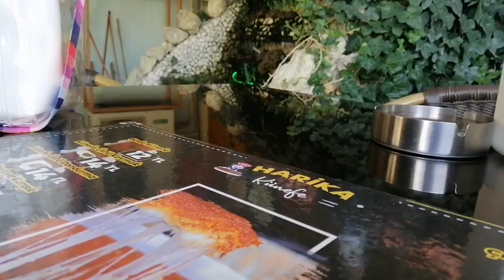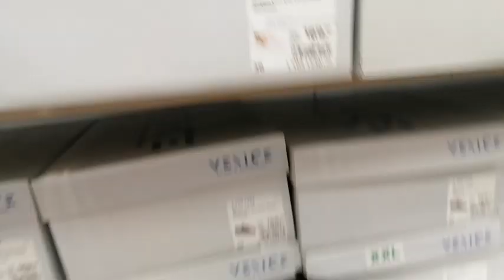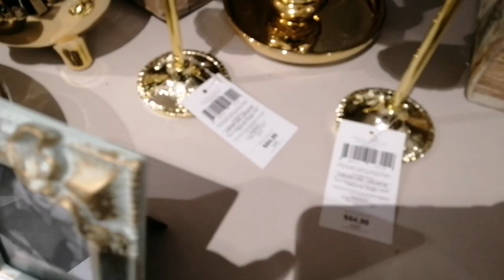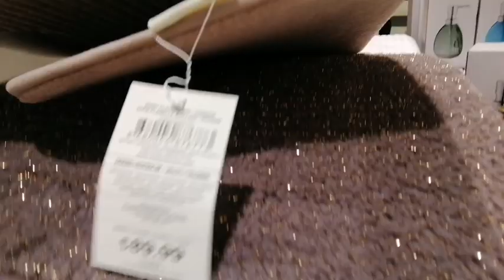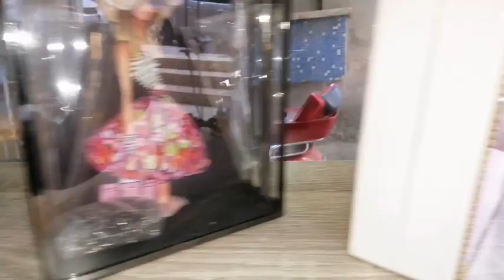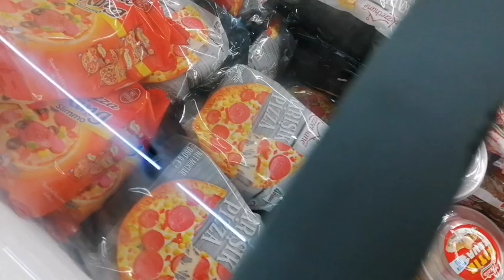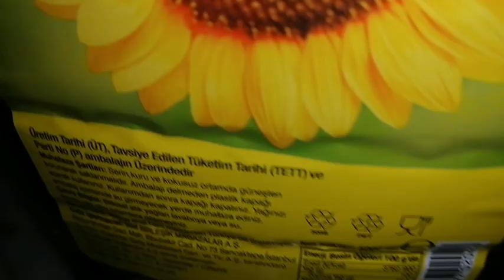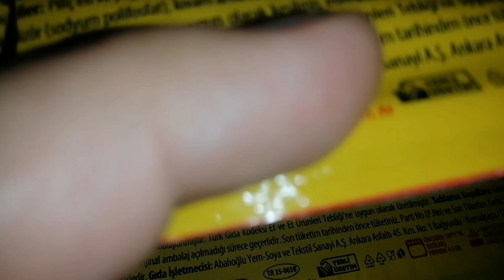مشتريات وتجهيزات مع أختي وأحلى لا أوقات ولحظات لا أخير سوه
اليوم رح أشرك معكم أجواء بتجنن وتجهيزات من مشتريات 🛒